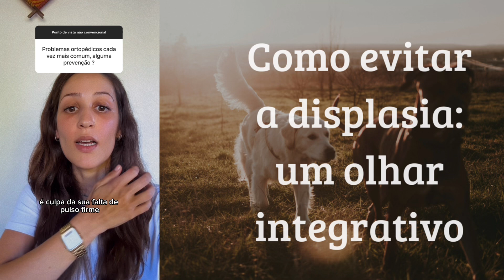Displasia e luxação | Dicas e cuidados | Fora do convencional | Medicina integrativa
Lista de itens que indicamos para melhorar a vida do seu pet ・❥・

Thais é Médica Veterinária e Guilherme Zootecnista, ambos Pós graduados em Comportamento Animal e atuando nessa área desde 2011 com um olhar fora do convencional e integrativo.